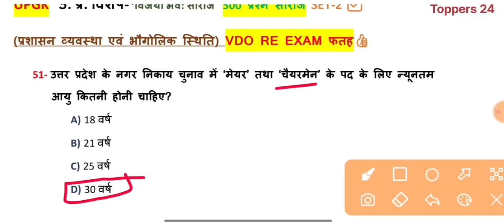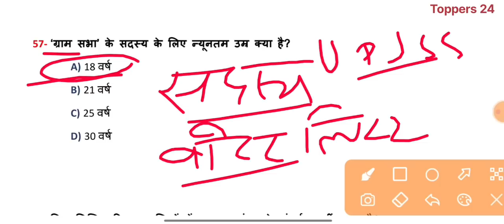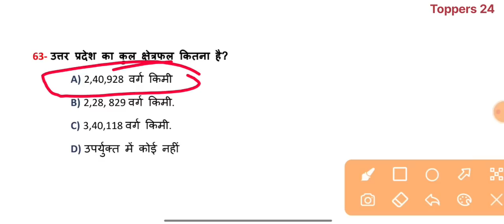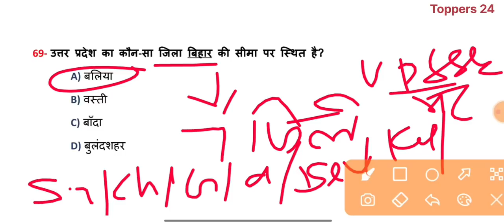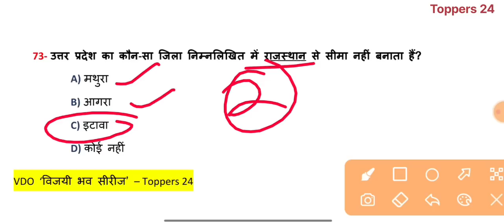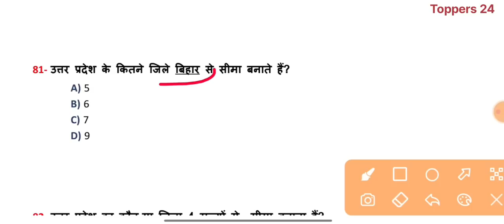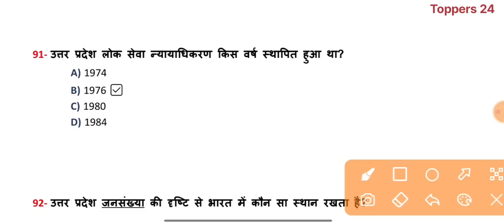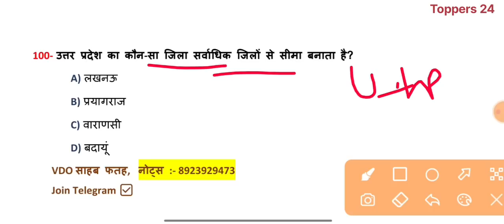SET-2, VDO RE EXAM UP GK | vdo re exam gk class |vdo exam date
नमस्कार 🙏
इस video में  UPSSSC VDO 2018 RE EXAM से संबंधित जानकारी दी गयी हैं..?
👉VDO में सिलेक्शन के लिए बेहतरीन NOTES (Hindi/Gk ALL SUBJECTS और FULL Guidence के लिए TELEGRAM JOIN कर ले 👇

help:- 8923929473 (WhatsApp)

अगर वीडियो पसंद आये तो LIKE करें
जिससे आगे इस भर्ती से अपडेट आपकों मिलती रहे
धन्यवाद

up gk vdo toppers 24
vdo re exam up gk
up gk for vdo
vdo re exam gk practice set
vdo re exam class
up vdo gk class
up gk for upsssc
up gk classes for vdo exam

धन्यवाद ❤️🙏